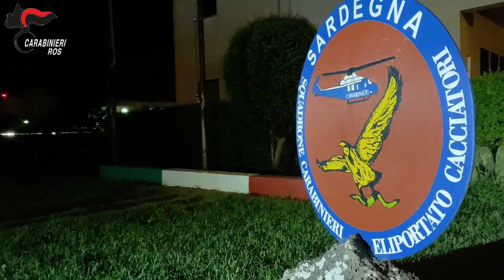Operazione Ros in Sardegna: 31 arresti per mafia e corruzione, in manette ex assessora regionale - 2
Indagati avrebbero interferito nell’attività delle pubbliche amministrazioni e procurato voti oltre ad aver avuto relazioni con l’"Anonima Sequestri"